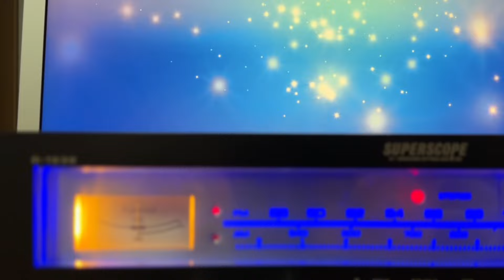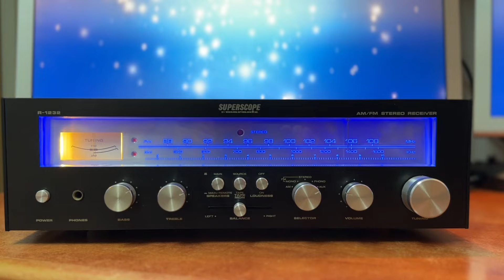SuperScope By Marantz Vintage Stereo Receiver Demo